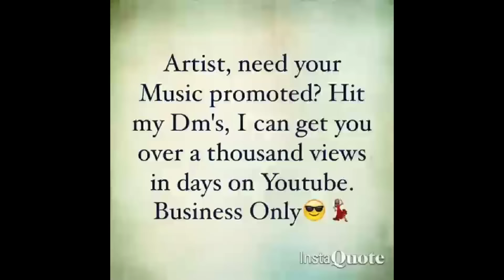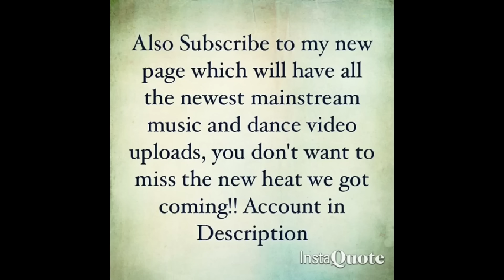O Yeah - Rip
Song: O Yeah - Rip

LETS WORK!

Clothing Line: Believe In Your Self (B.I.Y.S.) @astar_bornone @biysclothingmovementest2015